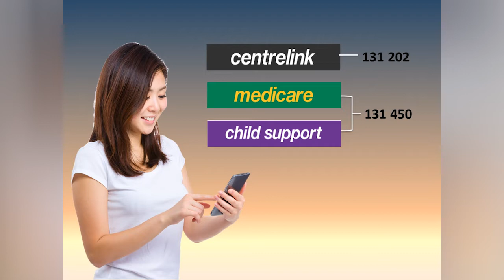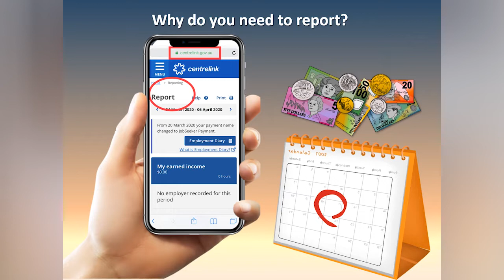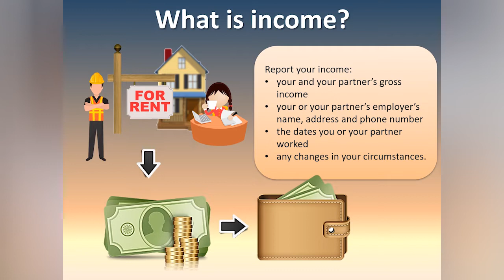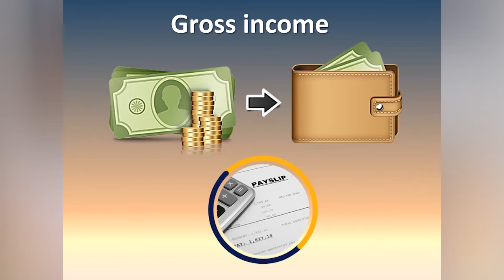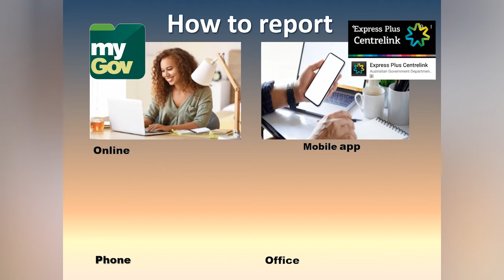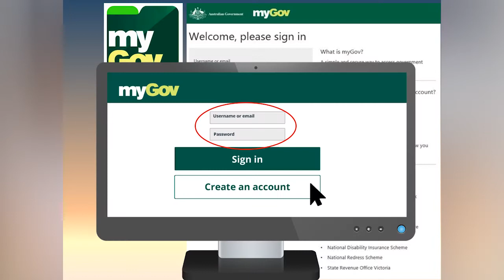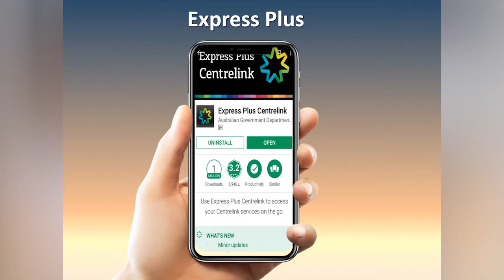Settlement - Reporting Income - Arabic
Marwa from the Arabic community in Geelong
معلومات للقادمين الجدد الى أستراليا (الابلاغ عن الدخل)